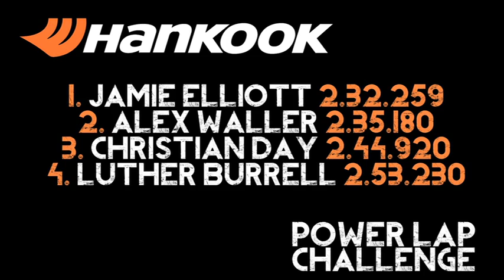Hankook Power Lap Challenge: Waller and Elliott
Alex Waller and Jamie Elliott are the latest Saints to tackle the Hankook Power Lap Challenge and the duo also took control of SaintsTV for player cam!